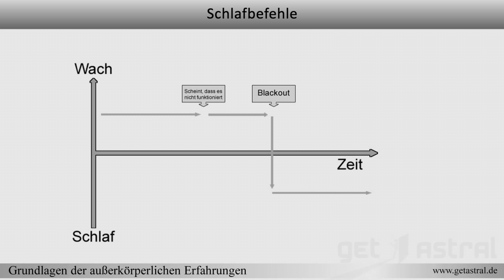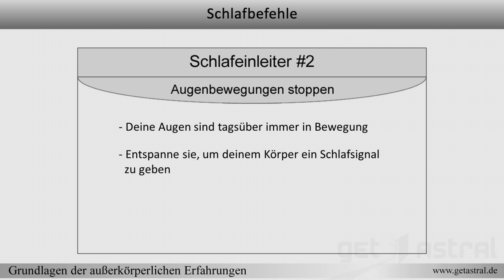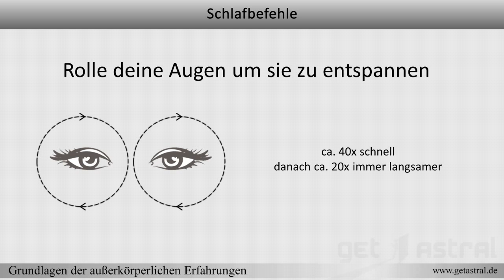getastral Grundlagen der außerkörperlichen Erfahrungen: Schlafbefehle Part4/8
Dein Körper kommuniziert biologisch mit deinem Bewusstsein. Du lernst kennen, welche biologischen Signale dein Bewusstsein nutzt, um deinen Körper einschlafen zu lassen.